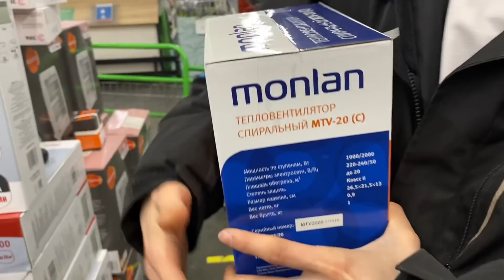Природа Красноярска / Голодные утки зимой / Покупки в Леруа мерлен / Влог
Новый влог. Поехали на берег Енисея покормить уточек. Голодные утки зимой. Крсивая природа Красноярска. Покупки в Леруа мерлен.